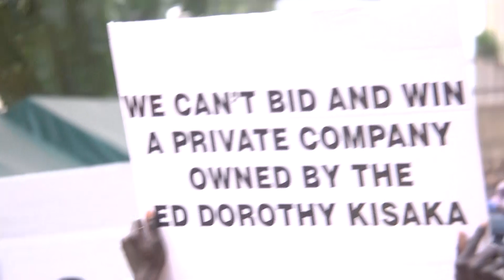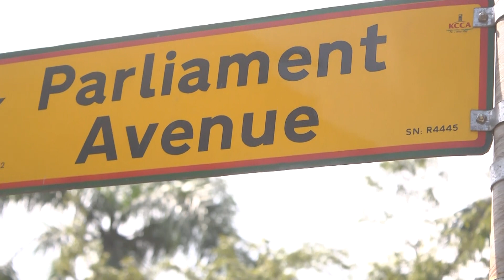PALAMENT ESANNYALADDE NGABAKOZI BA KCCA BAGIRUMBYE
OMUBAKA MALENDE YENYIGIDDE MUKUYOOLA ABAZIRISE